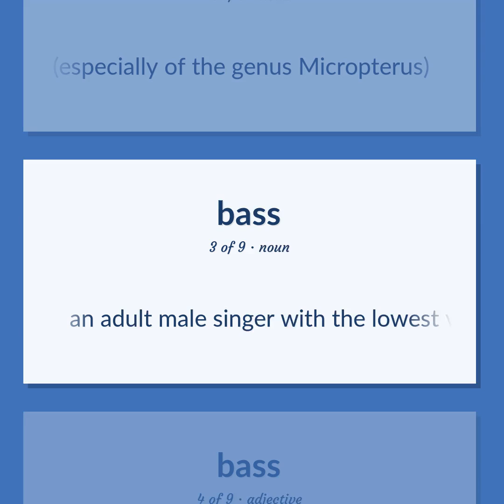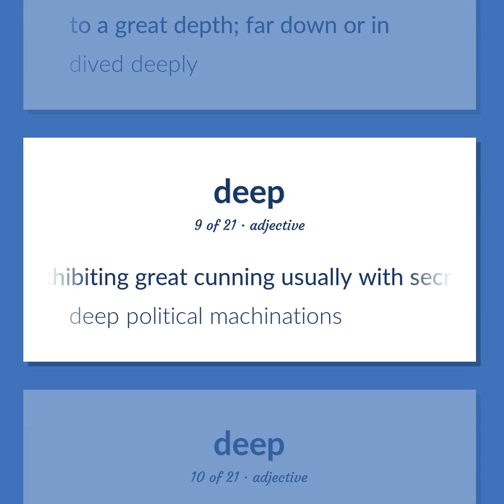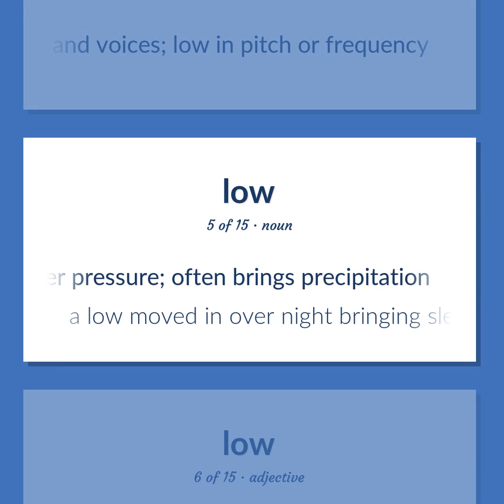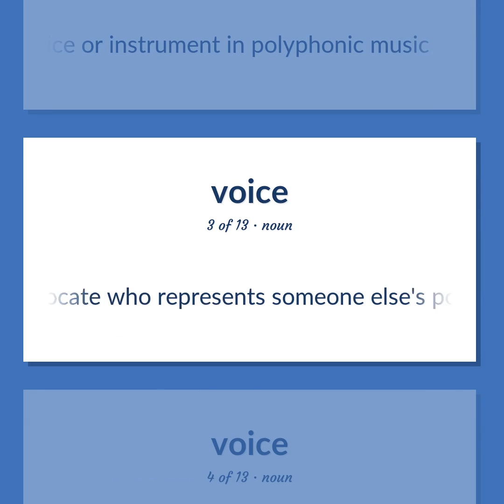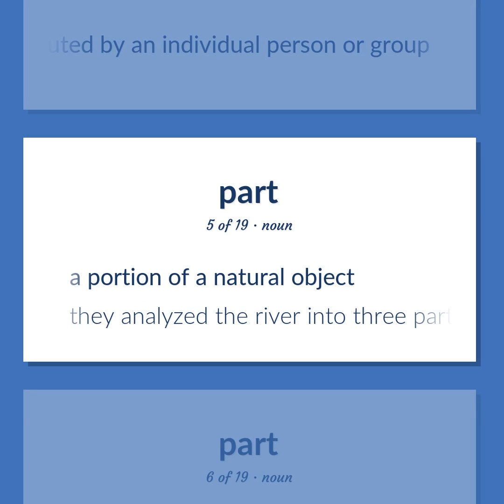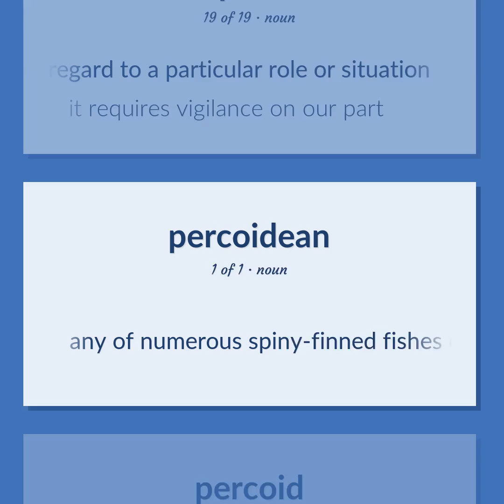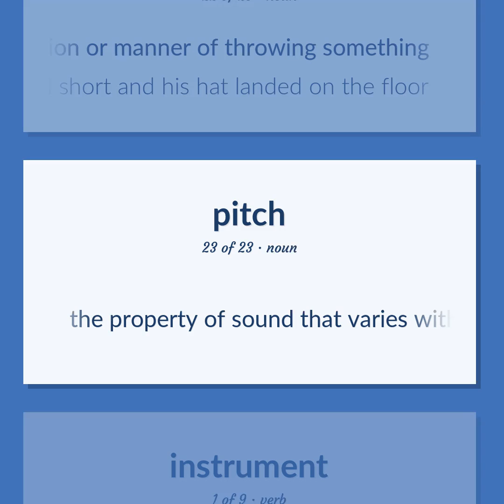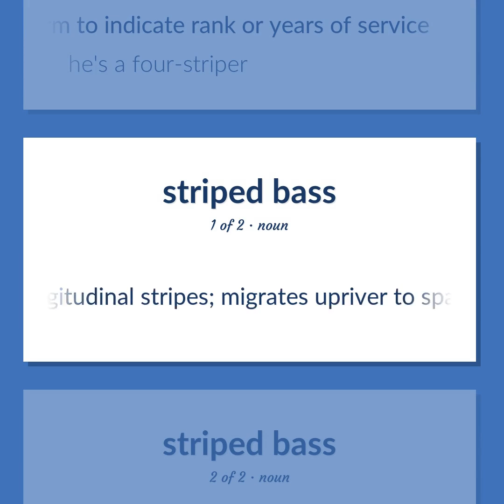Bass - 146 English Vocabulary Flashcards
BASS meaning. Following our free educational materials, you learn English in a great way with ease and efficiency.